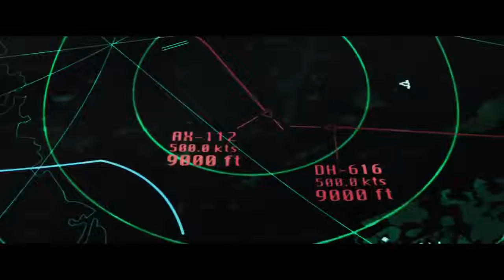Aftermath Trailer #1 (2017)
Aftermath Trailer #1 (2017): Check out the new Aftermath trailer starring Arnold Schwarzenegger, Maggie Grace, and Kevin Zegers!